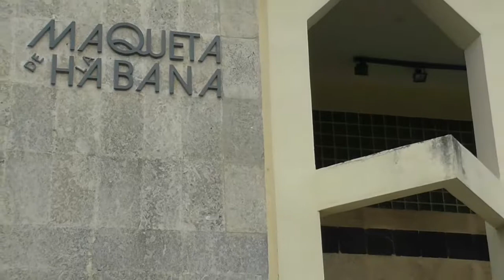Cuba (jour12-03) La Havane Miramar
Cuba (jour12-03)
La Havane Miramar